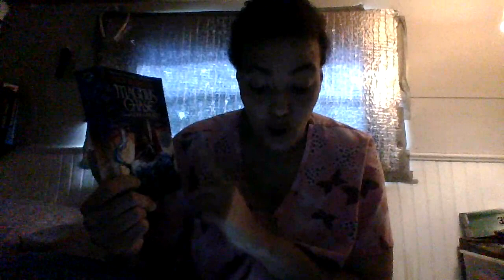Magnus Chase and the Gods of Asgard (The Sword of Summer book review Spoliers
OPEN
Spoliers in this video so if you havent read this dont watch this video

I read the first book in magnus Chase series and the first book is the sword of summer and i gave this book a 5 stars on my goodreads and let me say this book was amazing i really enjoyed it a lot and i look forward to picking up book 2 (the Hammer of thor)